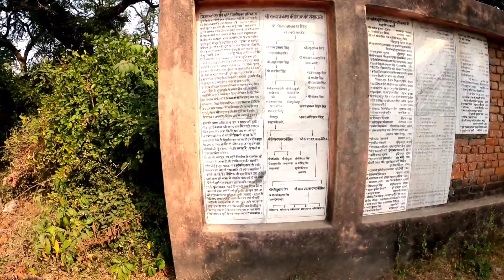उल्टा गढा धाम अमेठी उत्तर प्रदेश | Pura gaon palat gya tha | Vlog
प्रतापगढ़ घंटाघर से 50 किलोमीटर
सुल्तानपुर पयागीपुर चौराहे से 35 किलोमीटर
दुर्गागंज बाजार से 40 किलोमीटर
गौरीगंज स्टेशन से 9 किलोमीटर
अमेठी स्टेशन से 13 किलोमीटर
मुंशीगंज चौराहे से 9 किलोमीटर दूर स्थित है
उल्टा गढ़ा धाम
सुल्तानपुर-गौरीगंज वाले रोड पर सुल्तानपुर से 33 किलोमीटर पर  शहबाजपुर
शहबाजपुर से जरियापुर वाली सड़क से होते हुए मात्र 2.5 किलोमीटर दूर स्थित है उल्टा गढ़ा धाम!
मंगलवार व शनिवार को यहाँ पर लोगों का विशाल जन समूह एकत्र होता है।
समुद्र पार करते समय जब सुरसा डायन ने हनुमान जी को अपने मुंह में ग्रहण कर लिया था
उस घटना का यहाँ पर भौतिक स्वरूप में भव्य प्रदर्शन देखने को मिलता है।
पवनपुत्र की 55 फिट से भी अधिक विशाल मूर्ती देखकर मन श्रद्धा से भर उठना स्वाभाविक है।
वन मार्ग से गुजरते हुए 120 मीटर दूर एक दुर्गालय
यहाँ से थोड़ी दूर पर शिव व पार्वती की विशाल प्रतिमा
वापस लौटते हुए ब्रम्हा, विष्णु और लक्ष्मी जी की प्रतिमा की भव्यता आपको अचम्भित कर देती है।
इसके अलावा मां दुर्गा का एक छोटा सा मंदिर वा कुछ दूरी पर साईं बाबा कि एक समाधि भी दर्शनीय हैं।
अगर कभी आप सुल्तानपुर गौरीगंज वाली सड़क से गुजरे तो समय निकाल कर इस जगह के दर्शन करने का लाभ अवश्य लें।
Ulta gada amethi Uttar pradesh
It is a Butifull place
ulta gada mandir
ulta gada hanuman mandir
Amethi Hanuman ji mandir
Ulta gada dham mandir
ulta gada hanuman ji mandir
ulta gada dham temple
hestory of ulta gada dham amethi
ulta gada dham amethi uttar pradesh
tour place
tourism place amethi
amethi tourism
best place for picnic
ghumne layak jagah
ghumne vali jagah in amethi
उल्टा गढा धाम अमेठी उत्तर प्रदेश